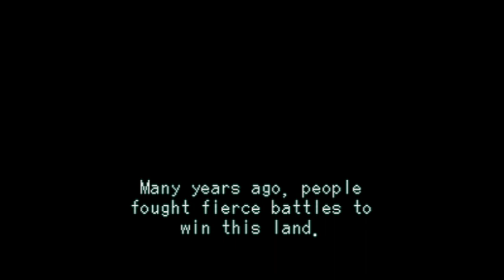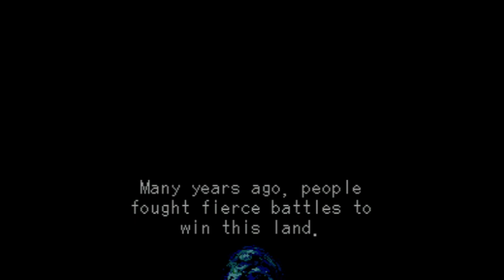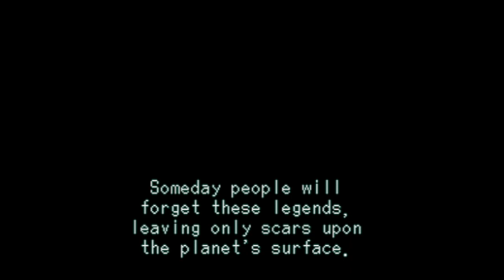7th Saga, The - Super Nintendo Entertainment System - Intro & Title Screen